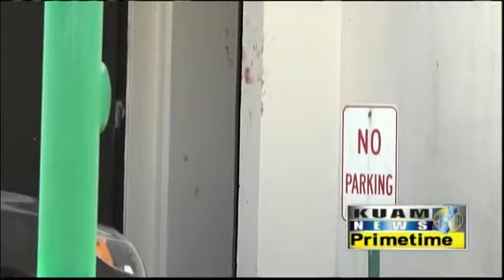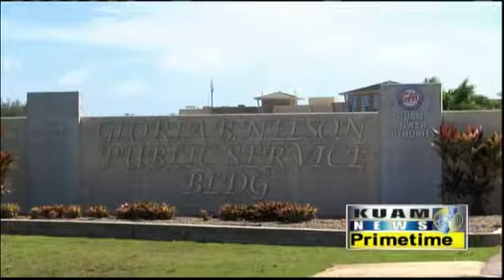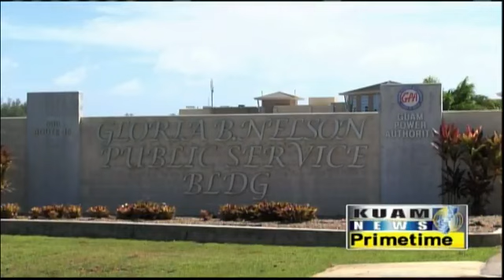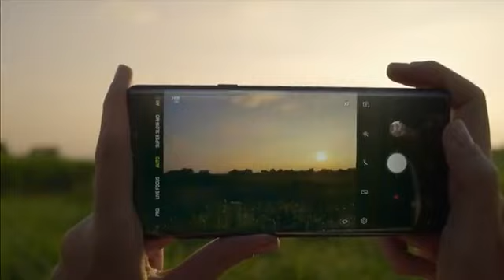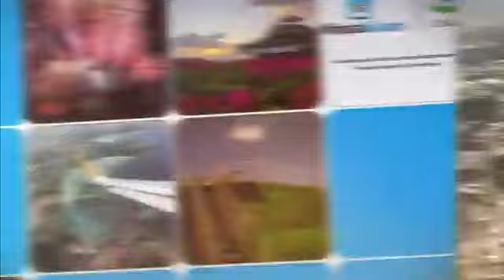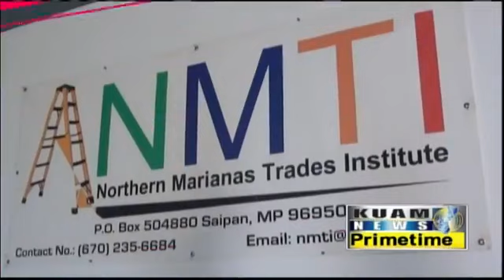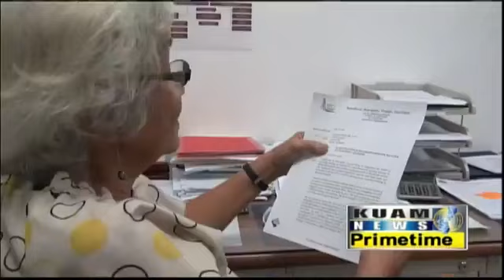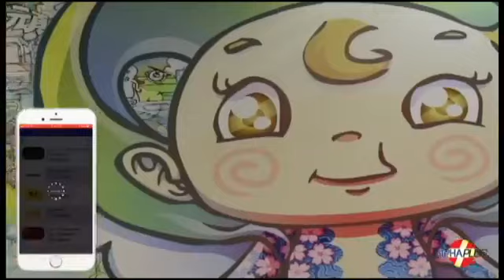KUAM News LIVE: September 5, 2018